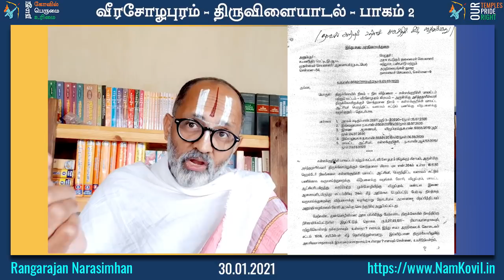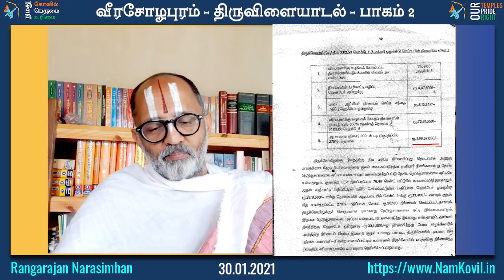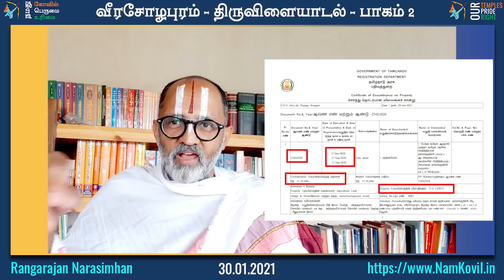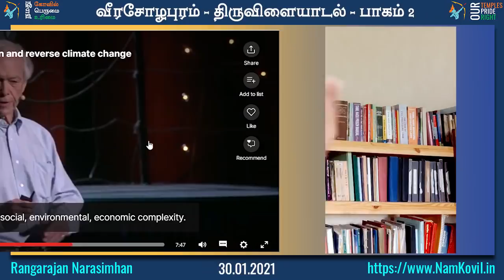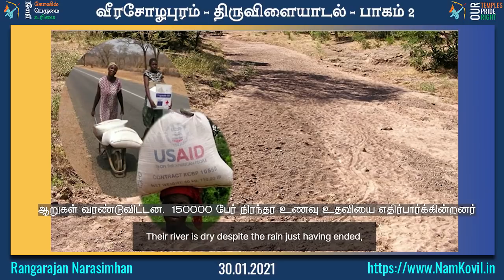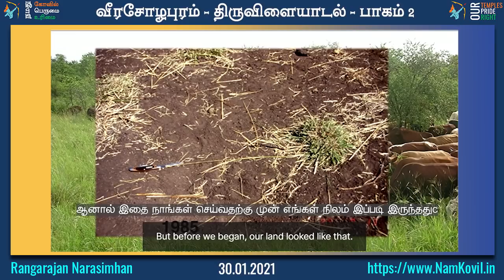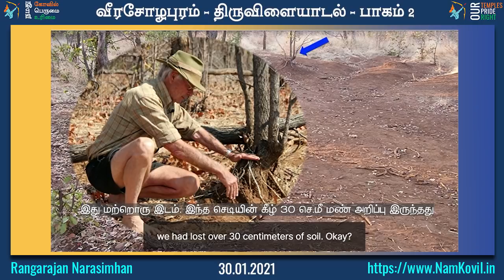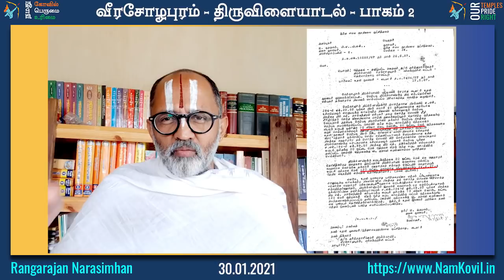வீரசோழபுரம் திருவிளையாடல் - பாகம் 2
வீரசோழபுரம் இடத்தில் கல்லூரி அமைக்க வந்த காஞ்சி சங்கர மடம்...

கல்லூரியை கைவிட்டு, சிவபெருமானையும் உதாசீனப்படுத்திச் சென்றது ஏனோ?!

கரம்பமாக உள்ள நிலத்தை குத்தைகைக்கு எடுத்து குத்தகையாக 75 கிலோ எடையுள்ள ஒரு மூட்டை, அப்படி 120 மூட்டை கொடுக்கிறேன் என்று குத்தகைக்கு எடுக்க வந்தவர் ஏன் குத்தகை எடுக்கவில்லை?!!

வீரசோழபுரம் சேர்ந்த தெய்வீகன் என்பவரின் மனு.